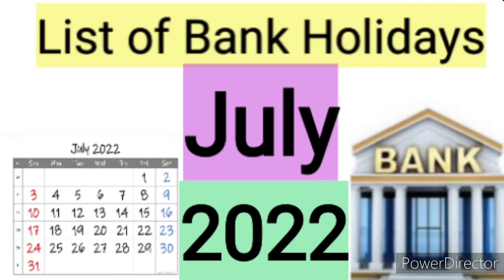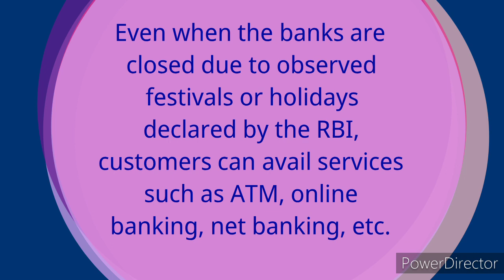List of Bank holidays July 2022/ July 2022 Bank Holidays In India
we have updated list of Bank holidays in the month of July, 2022.

bank holidays in india, indian holidays calendar, second saturday july 2022, fourth saturday in July 2022, kharachi puja, guru purnima, mhip day mizoram, Behdienkhlam festival, ratha yatra odisha, martyrs day, bhanu jayanti, jammu & kashmir, sikkim, ker puja, u tirot singh day meghaalay, eid ul adha, eid al adha, eid ul zuha, bakrid, bakr eid, martyrdom day of shaheed udham singh, haryana, punjab, list of Bank holidays by rbi, negotiable instruments acts in indian states, Reserve bank of india bank holidays